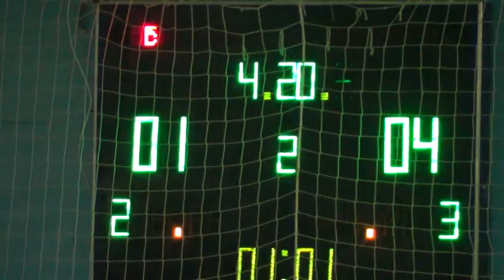10Status M – Bwin 2